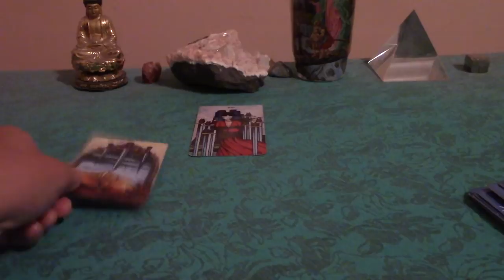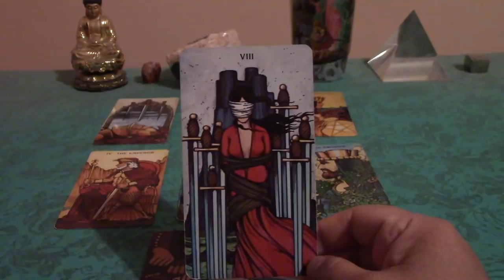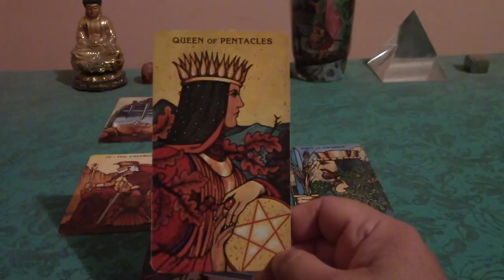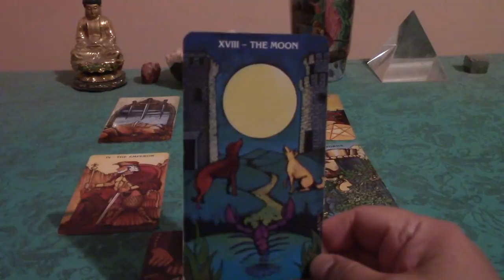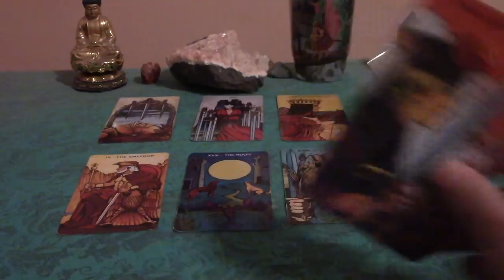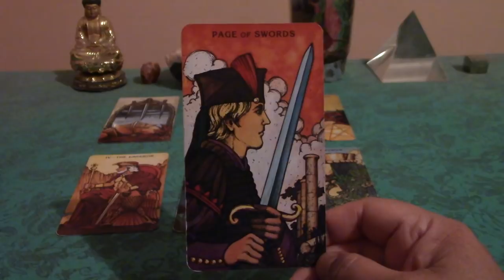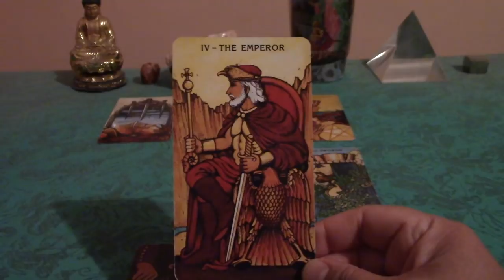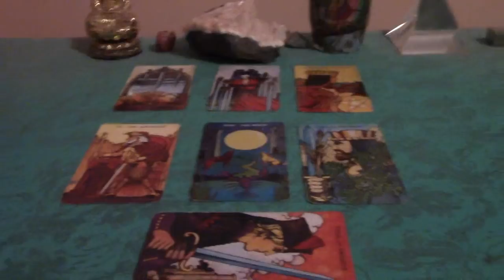Gemini December 2017 Love Tarot Reading: The Truth Shall Set You Free